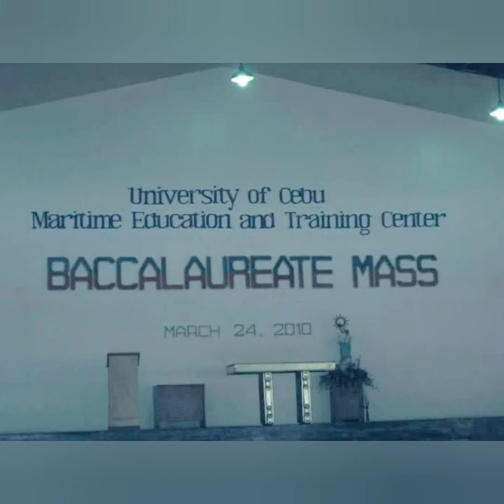LIFE OF AN OFW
my story part 1